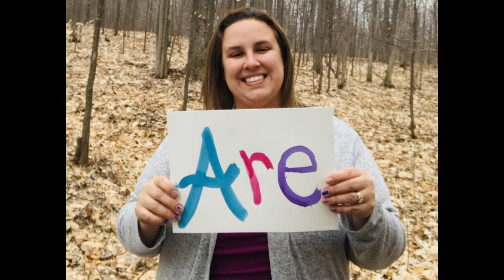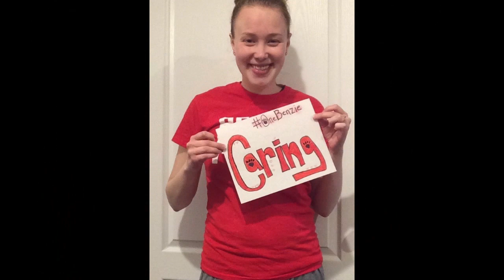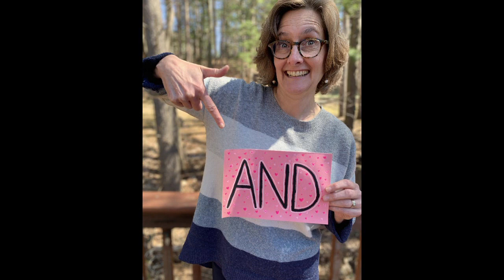Lake Ann We Miss You